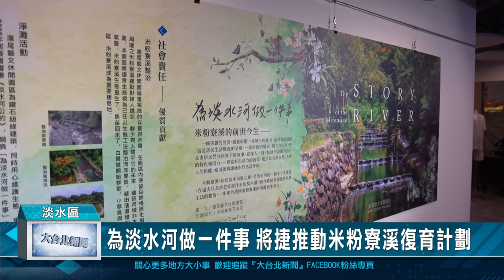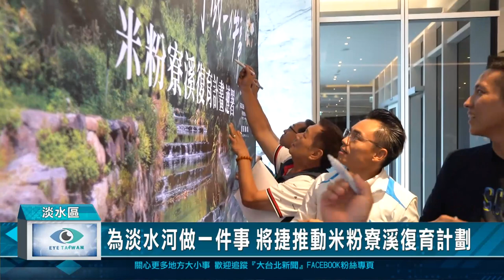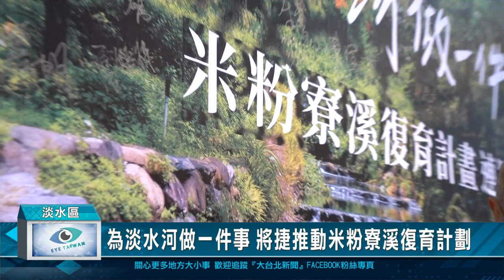為淡水河做一件事 將捷推動米粉寮溪復育計劃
新北市淡水區，有一條被稱為『米粉寮溪』的小溪流，過去米粉寮溪上游經常排放生活污水及污物，導致下游水質惡化，在將捷集團與新北市BOT案中打造的滬尾藝文休閒園區，同時也為這條支流推動「米粉寮溪復育計畫」，在下游這條溪流已經變成了魚蝦蛙蟹的樂園，但源頭的污水問題仍未解決，給復育計畫帶來了限制，因此昨天上午園區舉辦簽署響應《淡水河公約》活動，承擔起「為淡水河做一件事」的責任，期盼恢復從米粉寮溪到淡水河的美麗和生命力。